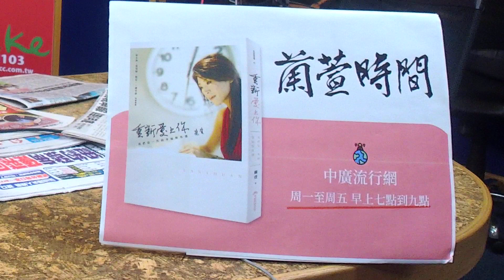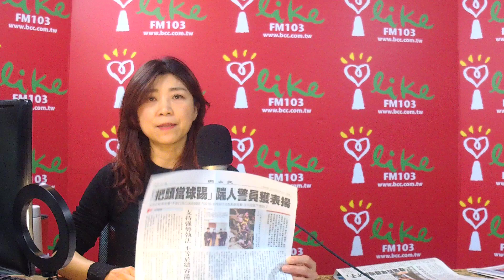'20.04.14【蘭萱觀點】美防疫爆權鬥！ 川：復工聽我的 紐約六州自謀畫 何晶貼文不呃了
＊今起回溫至下周一二 逐漸有初夏感覺
＊全球破190萬人確診！近12萬人喪命
＊美國紐約州確診者累計超過19萬例
＊川普：我有權開放國家！專家：總統權力有限
＊就是想復工　川普：重啟停擺經濟計畫已近完成
＊別太樂觀！Fed官員：美經濟恐面臨18個月多次反覆停擺
＊外媒：蘋果iPhone 新平價機種傳本週發表
＊財報發布前夕美股跌多漲少
＊油國減產效應不大 國際油價漲跌不一
＊世行與IMF推動各國協調措施對抗疫情危機
＊美中大打疫情口水戰，但兩國醫生默默聯合抗疫
＊中國疫情反彈？武漢肺炎單日新增確診再破百
＊法國禁足令再延一個月　總統坦承準備不足
＊土耳其武漢肺炎破6萬確診　艾爾段：週末續宵禁
＊一句「呃...」惹議　新加坡總理夫人改文感謝台灣
＊陷入兩難！阿滴紐時募資計畫開放「重複贊助」退款
＊南韓增27宗確診 累計116宗「復陽」個案